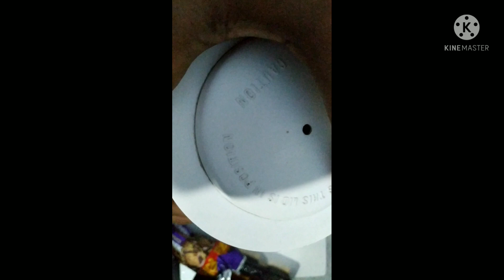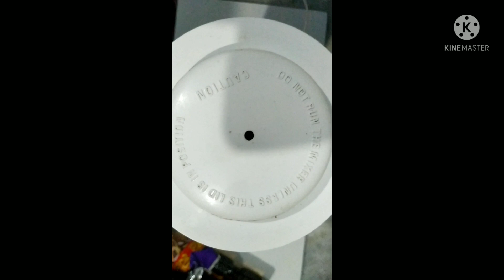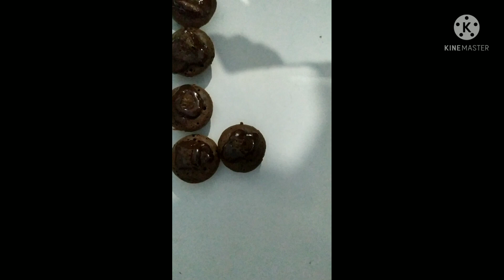kaise bnae mini cake 10min mei at home step by step lBy krishna ki rasoi